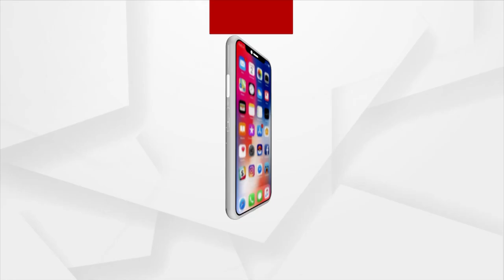Sambalpur: Farmers' Union Demand To Procure Rabi Paddy